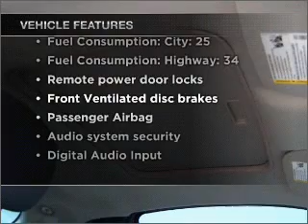2007 Chevrolet Cobalt - Sherman TX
Year: 2007
Make: Chevrolet
Model: Cobalt
Trim: LT
Engine: 2.2 liter inline 4 cylinder 16 valve
Transmission:
Color: Red
Mileage: 0
Address:
2500 Texoma Pkwy